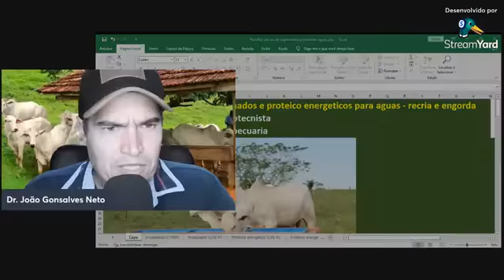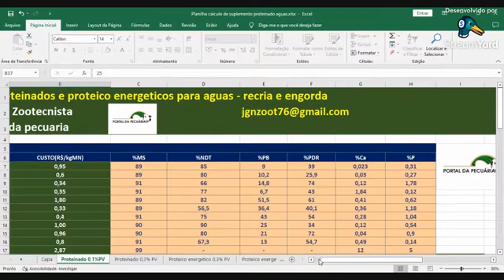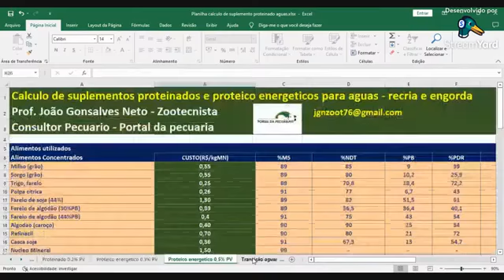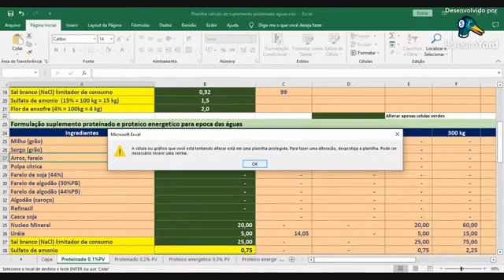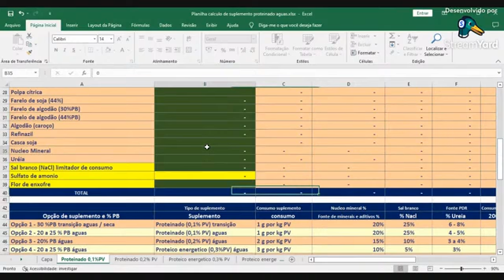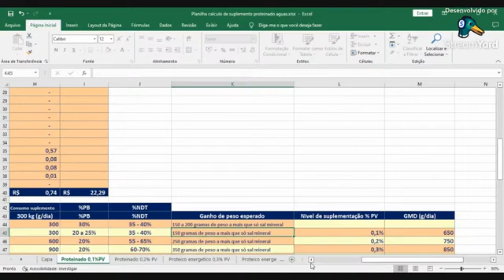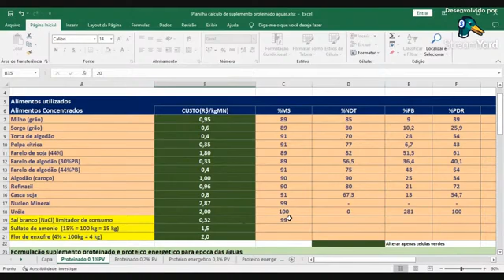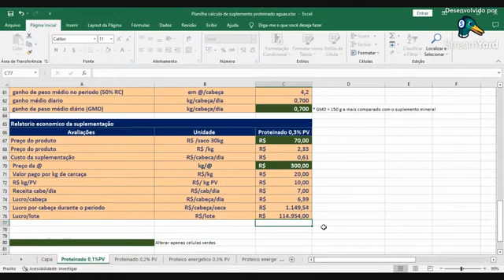Ração para recria e engorda de bovinos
Link do curso de Suplementação de bovinos de corte
📛 Inscrições abertas
Clique no link 👇🏼 e confira